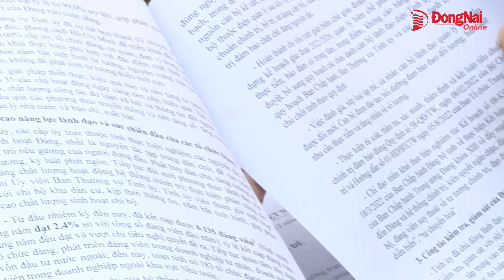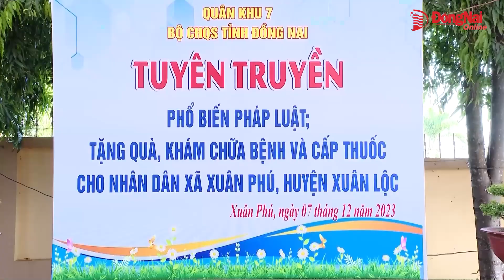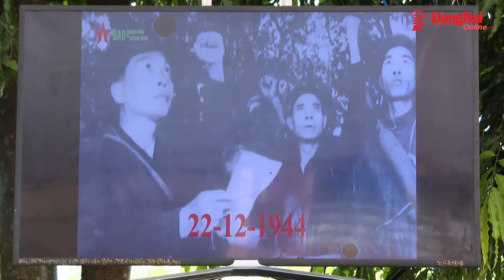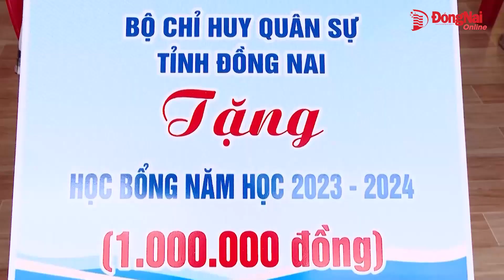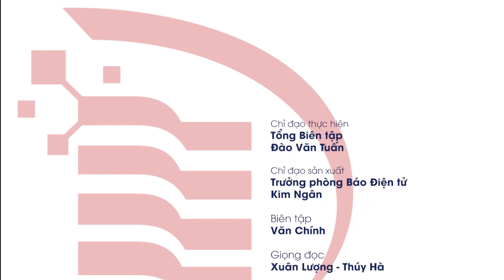Bản tin truyền hình “Nhịp sống 365” thứ bảy 9-12-2023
- Thường trực Ban Bí thư Trương Thị Mai làm việc với Đồng Nai về công tác xây dựng Đảng
- Đẩy mạnh thực hiện các nhiệm vụ đột phá trong năm 2024
- Yêu cầu các hộ dân trả lại hiện trạng ban đầu 100ha đất dự án Sân bay Long Thành bị chiếm dụng để trồng khoai mì
- Kiến nghị cần có lộ trình phù hợp để triển khai hóa đơn điện tử trong bán lẻ xăng dầu
- Khởi tố đối tượng mua bán 2 kg ma túy
- Phóng sự: Đồng bào Chơ-ro và ngày vui bộ đội về làng